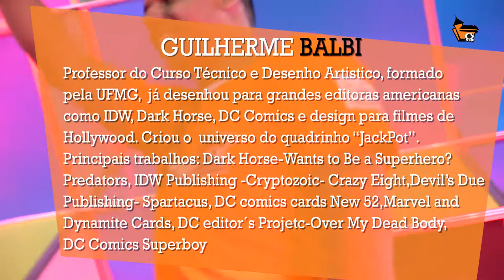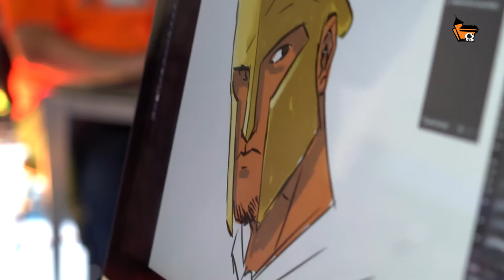Balbi na Campus Party MG com a mesa Huion New 1060Plus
Veja um pouco do speed painting de Guilherme Balbi da mesa digitalizadora profissional da Huion, a New 1060 Plus, para a Casa dos Quadrinhos Escola de Artes Visuais, durante a Campus Party MG 2016 e venha na escola conhecer essa ferramenta que faz parte do nosso novo acervo!